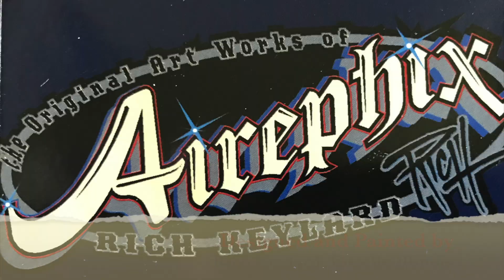RPD Pigs Auction